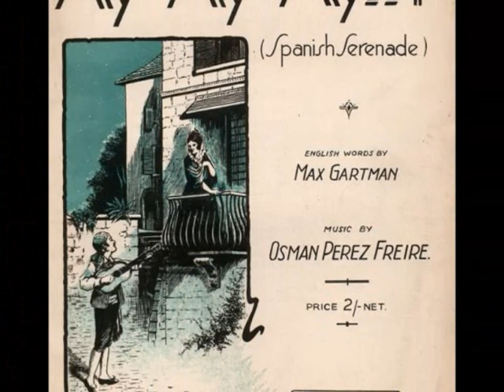GIUSEPPE DI STEFANO SINGS AY AY AY osman freire 1964 MEXICO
Giuseppe Di Stefano (24 July 1921 – 3 March 2008) was an Italian operatic tenor who sang professionally from the mid-1940s until the early 1990s. Called Pippo by both fans and friends, he was known as the "Golden voice" or "The most beautiful voice", as the true successor of Beniamino Gigli. Luciano Pavarotti said he modeled himself after Di Stefano. In an interview Pavarotti said "Di Stefano is my idol. There is a solar voice...It was the most incredible, open voice you could hear. The musicality of Di Stefano is as natural and beautiful as the voice is phenomenal".[1] Di Stefano was also the tenor who most inspired José Carreras.[2] He died on 3 March 2008[3] as a result of injuries from an attack by unknown assailants.[3]